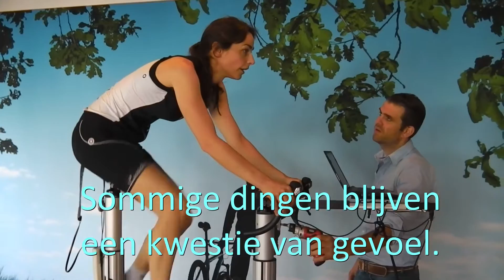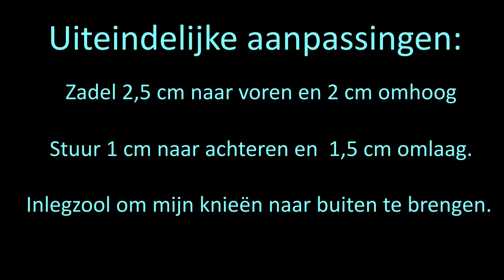Bike fit bij Bike Passion - Optimale fietshouding op de racefiets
Mijn bike fit bij Bike Passion: op zoek naar een optimale fietshouding op de racefiets. Lees mijn verslag op Muziek: 'See you later' by Pitx